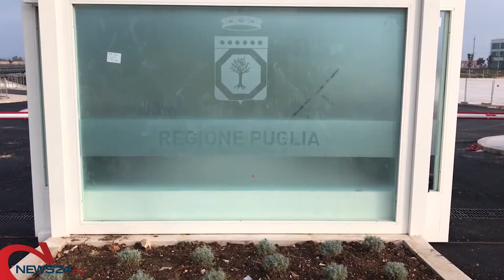BARI | Nuova sede del consiglio regionale: è iniziato il trasloco nel palazzo di via Gentile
La Guardia di Finanza chiude le indagini sulle plafonierie d'oro